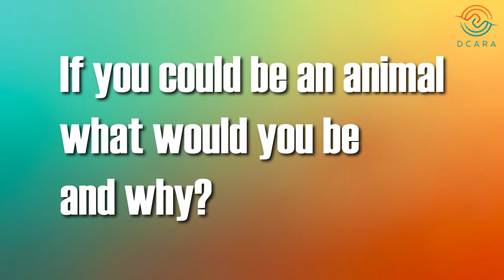New Staff Spotlight | Michael Mendoza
Meet our Interpreter Scheduler, Michael Mendoza!

Welcome to the DCARA team, Michael!

[VIDEO DESCRIPTION: Michael is standing in front of a dark gray wall. He is wearing a long sleeved olive green shirt. He is wearing a shiny black ring on his right hand ring finger.]

[BEGAN TRANSCRIPT]

[Slide shows teal, yellow, orange gradient background with white DCARA logo on the right with white text "Introducing New DCARA Staff..."]

Hi! My name is Michael Mendoza. (Sign name)

[Slide shows text "Meet Michael Mendoza! Interpreter Scheduler“ and a photo of Michael Mendoza. The card color is teal with an accent color, orange.]

My position here at DCARA is Interpreter Scheduler.

[Slide shows growing text on the teal, yellow, orange gradient background: If you could be an animal what would you be and why?]

If I pick an animal, I’d be a parrot. Why? I love that they are colorful, live in big communities, are intelligent, and can fly anywhere freely. I like that!

[Slide shows different videos of a close-up shot parrot with colorful feathers (video credit: Pexels/Pixabay), three macaws flying in the sky (video credit: BBC), a big group of green parrots on the clay cliff (video credit: BBC), two close-up shots of a small red parrot and colorful macaw (video credit: Scenic Scenes), and a panning shot of macaw flying over the water (video credit: BBC)]

[Slide shows a DCARA logo and a picture of red macaw (image credit: Pexels/Oleksandr P)]

[END TRANSCRIPT]

(Español)

¡Conozca a nuestro programador de intérpretes, Michael Mendoza!

¡Bienvenido al equipo DCARA, Michael!

[DESCRIPCIÓN DEL VIDEO: Michael está parado frente a una pared gris oscuro. Lleva una camisa verde oliva de manga larga. Lleva un anillo negro brillante en el dedo anular de su mano derecha.]

[COMENZÓ LA TRANSCRIPCIÓN]

[La diapositiva muestra un fondo degradado verde azulado, amarillo y naranja con el logotipo blanco de DCARA a la derecha con el texto blanco "Presentando el nuevo personal de DCARA..."]

¡Hola! Mi nombre es Miguel Mendoza. (Seña del Nombre)

[La diapositiva muestra el texto "¡Conozca a Michael Mendoza! Interpreter Scheduler" y una foto de Michael Mendoza. El color de la tarjeta es verde azulado con un acento de color naranja.]

Mi puesto aquí en DCARA es el de Programador de intérpretes.

[La diapositiva muestra un texto creciente sobre el fondo degradado verde azulado, amarillo y naranja: Si pudieras ser un animal, ¿qué serías y por qué?]

Si elijo un animal, sería un loro. ¿Por qué? Me encanta que sean coloridos, vivan en grandes comunidades, sean inteligentes y puedan volar libremente a cualquier lugar. ¡Me gusta eso!

[La diapositiva muestra diferentes videos de un loro tomado en primer plano con plumas coloridas (crédito del video: Pexels/Pixabay), tres guacamayos volando en el cielo (crédito del video: BBC), un gran grupo de loros verdes en el acantilado de arcilla (crédito del video : BBC), dos primeros planos de un pequeño loro rojo y un colorido guacamayo (crédito del video: Scenic Scenes) y una toma panorámica de un guacamayo volando sobre el agua (crédito del video: BBC)]

[La diapositiva muestra un logotipo de DCARA y una imagen de un guacamayo rojo (crédito de la imágen: Pexels/Oleksandr P)]

[FIN DE LA TRANSCRIPCIÓN]